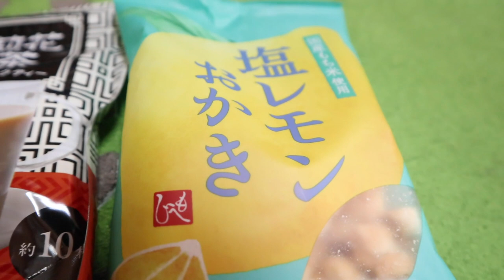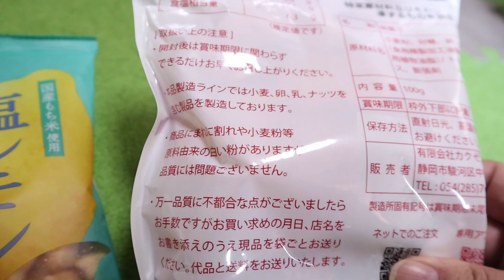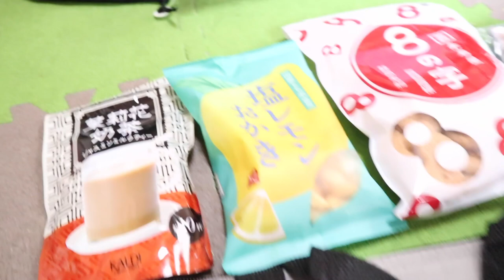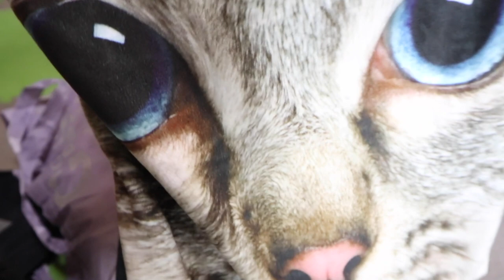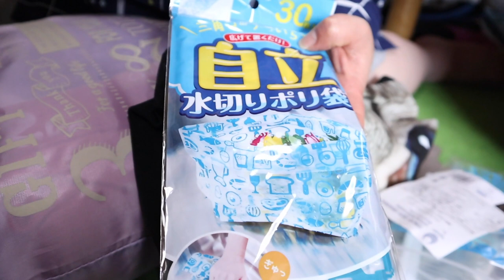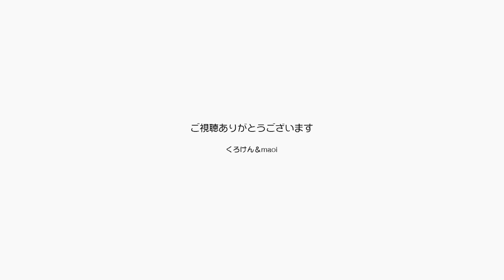巨大なジャンくんの顔に似たエコバッグもらいました【Jean & Pont 2463】2021/4/22 保護猫ジャンけんポン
ジャンくんとポンちゃんは今日も可愛く、遊んだり居眠りしたり甘えたりしています。
パパとママはナデナデからのブラッシング＆猫ジャラシとフルコースに楽しませて可愛がります。
そこにまたプレゼントが届きテンションが上がりました。
なかでもジャンくんそっくりの大きな顔がプリントされたエコバッグはおおうけです。